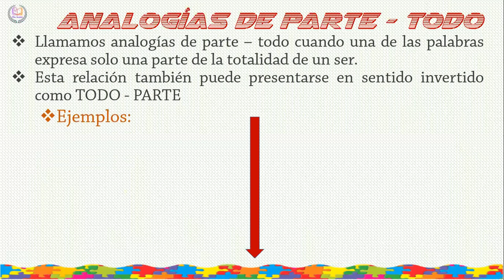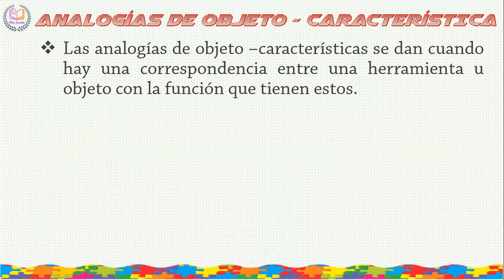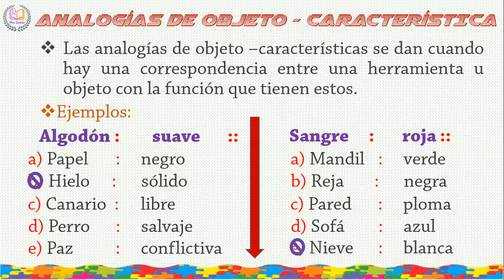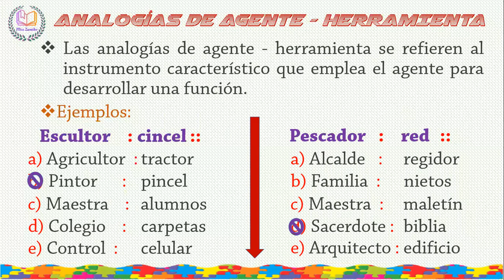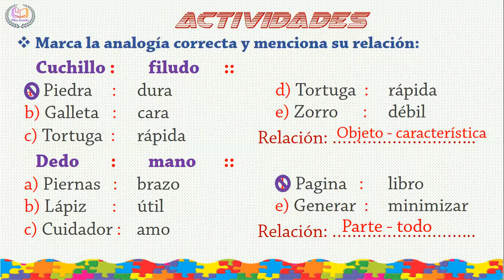ANALOGÍAS III: PARTE - TODO / OBJETO - CARACTERÍSTICA / AGENTE -HERRAMIENTA - 6TO GRADO